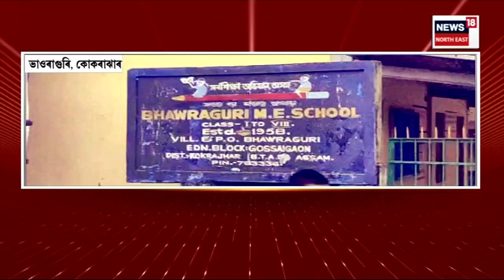Lok Sabha Election 2024 | মূল্যবৃদ্ধি সন্দৰ্ভত কি কয় সাধাৰণ ৰাইজে ?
Lok Sabha Election 2024 | মূল্যবৃদ্ধি সন্দৰ্ভত কি কয় সাধাৰণ ৰাইজে । উন্নয়ন হৈছে নে কোকৰাঝাৰৰ ৰাইছে?